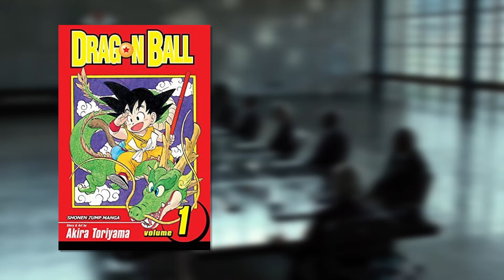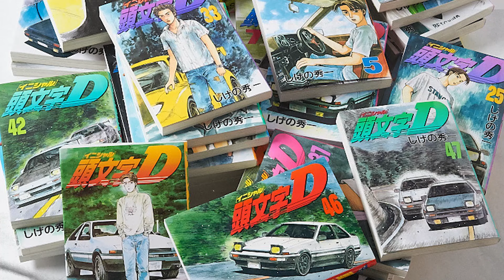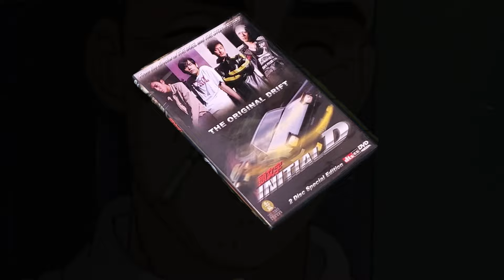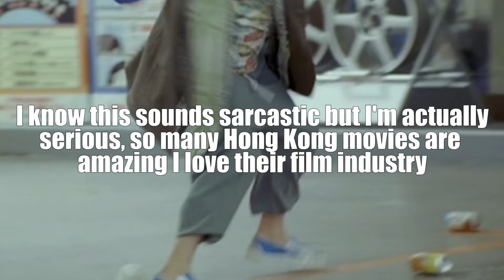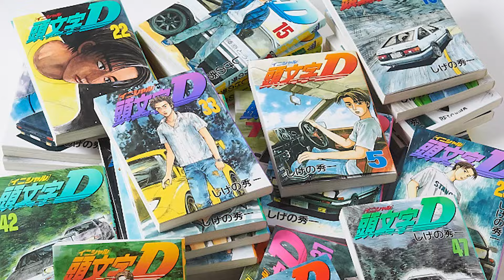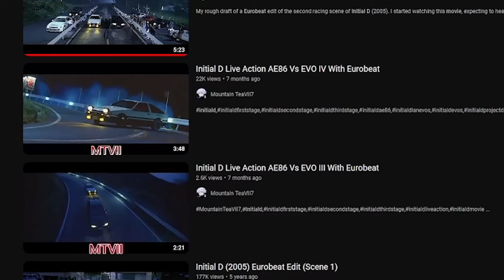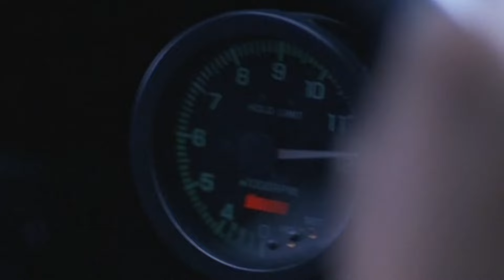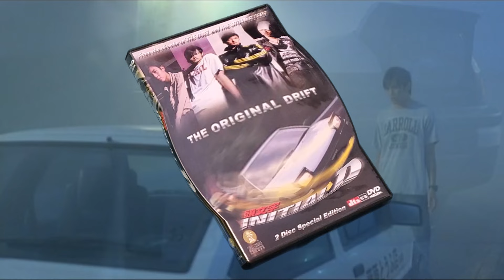INITIAL D's Strange Live Action Movie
I DON'T UPLOAD ON THIS CHANNEL ANYMORE, I MOVED TO @GhoulCityOnline
Sometimes things get lost in translation. Initial D might be a simple series on the surface but once you dig a little deeper it becomes apparent that it's actually much easier to mess up than you might have thought. Is initial D the movie cool or do I hate it? What a wild ride we're about to embark on.